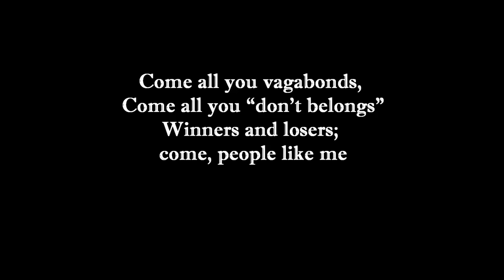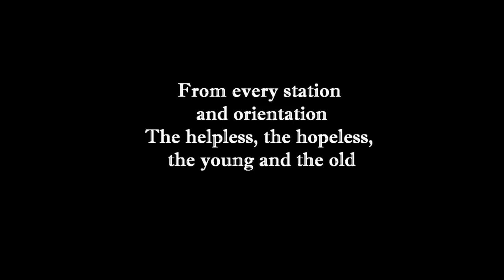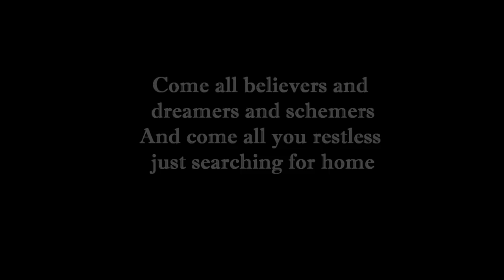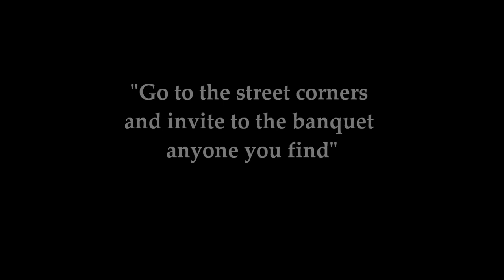Vagabonds (Stuart Townend)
A powerful song about the grace found in Christ